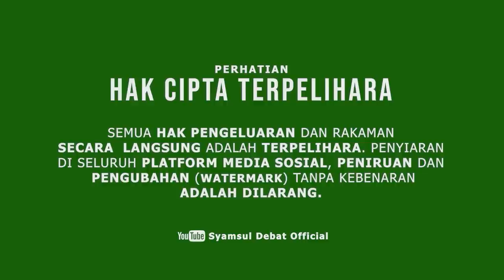SYAMSUL DEBAT | PLAN NAK PUKUL IMAM?!!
PROGRAM MOTIVASI

BERTEMPAT DI MASJID AL-ILMI, KG DATO AHMAD RAZALI - DENGKIL